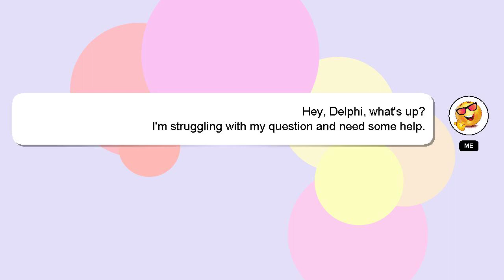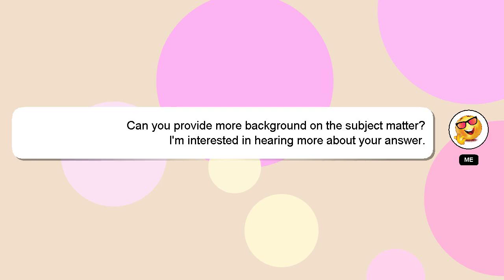How to crop gif in photoshop?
Let me give you a brief introduction of who I am, Welcome, I'm Delphi. Let me help you get the answers you need to your questions. - How to crop gif in photoshop?

Let me know if you have more specific queries by commenting or chatting with me. I will 'heart' your answer as a sign of appreciation.

*2 What we are experimenting :*